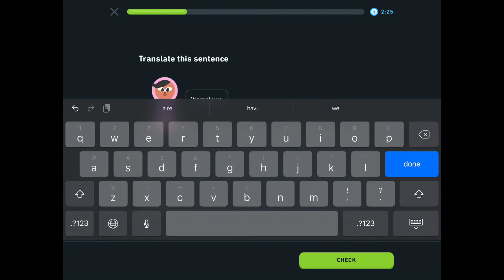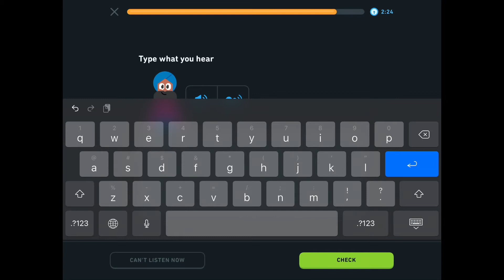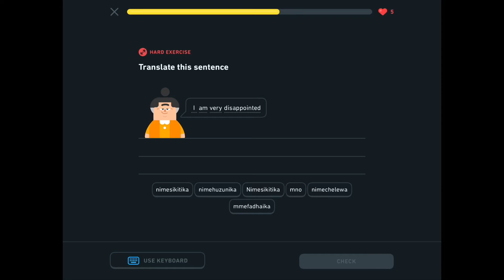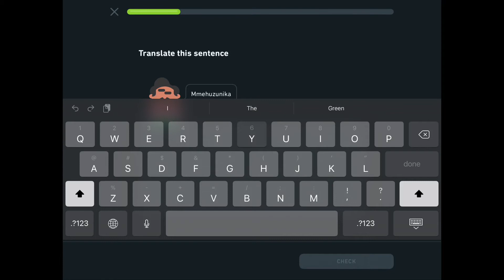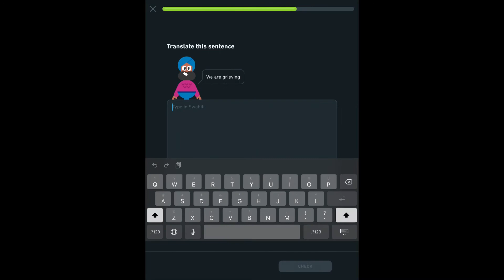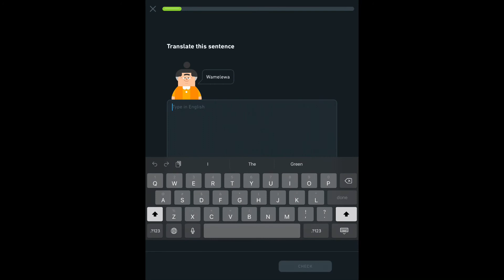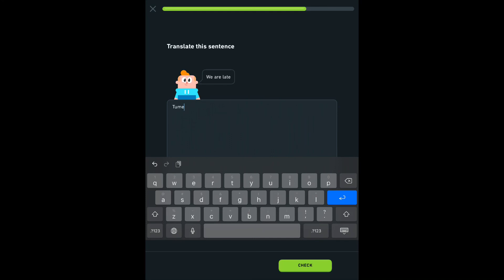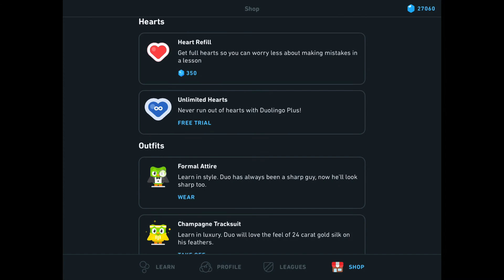DUOLINGO WITH ME (#72) | Swahili (“Emotions") | [Tablet/iPad] | Language Learning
This was a pretty straightforward module.

Feel free to follow me on Duolingo: Jbea1
I stream Duolingo too: Twitch.com/Doux_Jana